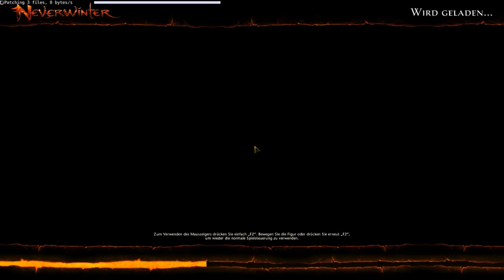Neverwinter #371 * Tyranny of Dragons - Uralte Schätze * Let's Play